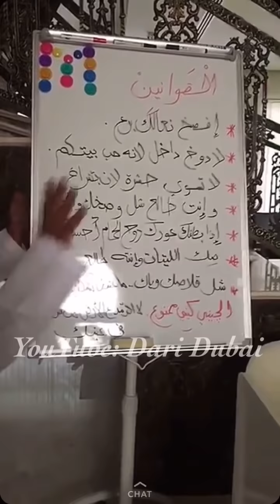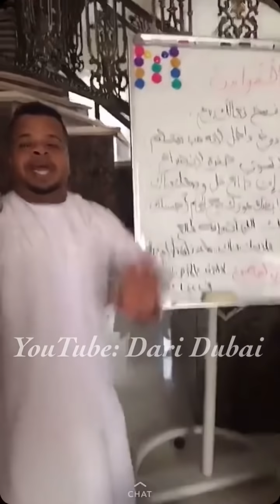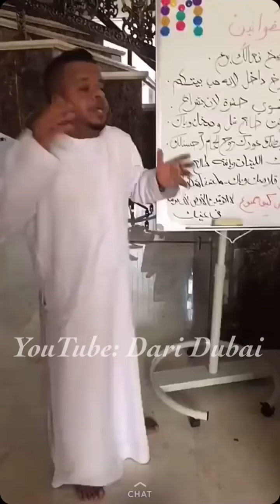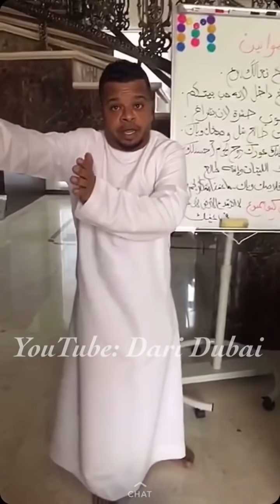اضحك: الفنان احمد مال الله يعلق على قوانين الفنان مروان عبدالله 😂